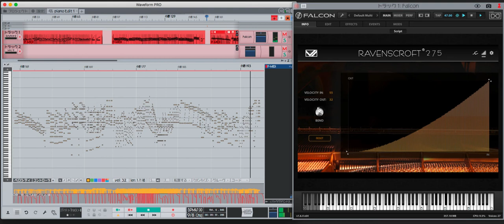RAVENSCOROFT 275 / Debussy "Clair de Lune" ドビュッシー「月の光」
ドビュッシーの「月の光」をピアノ音源「RAVENSCOROFT 275」で演奏しています。リバーブをこの音源のもの「German Church : wet 48%」で使用しました。さらにベロシティーカーブは若干、左にふって音を柔らかくしました。